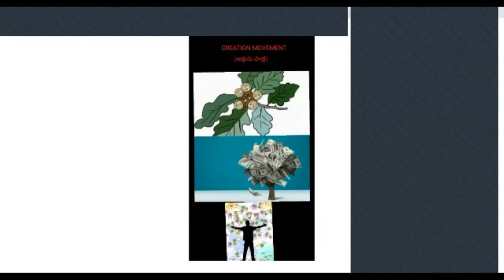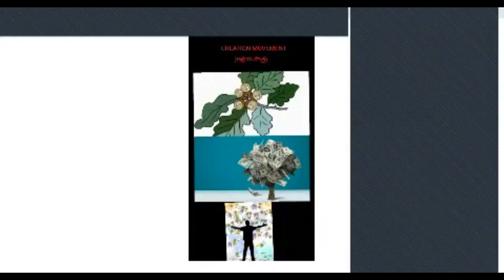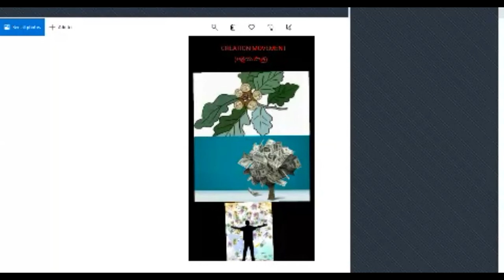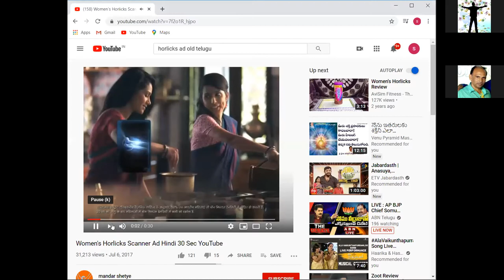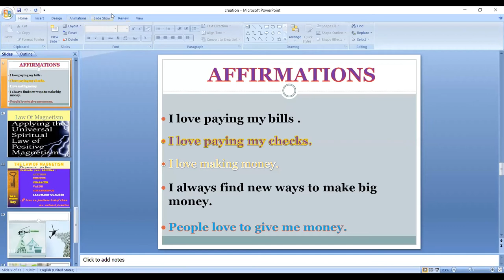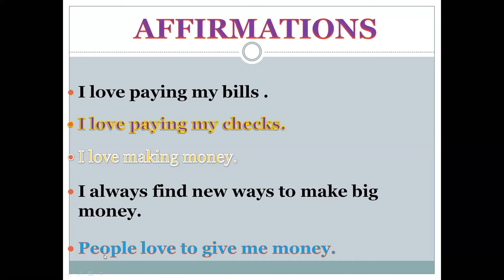Creation Movement II Day 4 (29.07.2020)